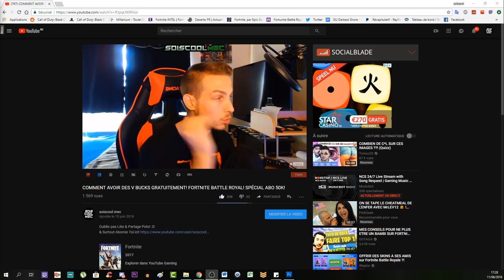LE CUBE ABSORBE L’ÎLE DE FORTNITE! + LISTE DES DÉFIS DE LA SEMAINE 2! ASTUCE BATTLE ROYAL!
▬▬▬▬▬▬▬ • BIENVENUE 😍 • ▬▬▬▬▬▬▬
⚠️IMPORTANT!!!

"SOISCOOLMEC"
"STRIKESOISCOOL"

👥Facebook "soiscool mec"
👻Snapchat "soiscoolmec"
▬▬▬▬▬▬▬ • VIDÉOS ▶ • ▬▬▬▬▬▬▬
👉Vidéo CoD BO3 Zombie:

👉Vidéo CoD IW Zombie:
▬▬▬▬▬▬▬ • TOP DON 💰 • ▬▬▬▬▬▬▬
187 COD CreV al-pha-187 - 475€
Loic Hemon - 462€
Joohny34 - 369€
Dropdead_boy - 288€
Donovan - 205€
AmneesiaaKush - 164€
BlackFires - 159.5€
Audrey Marley - 159€
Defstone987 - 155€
Tibo's - 100€
Stéphane - 80€
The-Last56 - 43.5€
Ambre Bourdarie - 41€
Allan - 40€
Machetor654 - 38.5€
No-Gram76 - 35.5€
Olivier - 30€
LeGameurDu59 - 25€
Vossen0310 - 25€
dg_smads - 23€
Zartekgamer - 21.5€
SkYzZo - 20€
Akim - 20€
ray-p-8 - 20€
RimkusRsl - 20€
BahamutChaos1 - 17€
D4FT-P3DR4U - 15.5€
K07C - 15€
crowszero72 - 13€
Fabonobo - 12€
xDi4boLiKzZ - 11€
kvvd-Xday_zX - 11€
NexTaz - 10€
Dryz Glitcher - 10€
Cédric - 10€
Xx_rohn25_xX - 10€
WhiteShade59 - 10€
Alexandre - 6€
LpkAyaa - 6€
BryanBancilhon - 5€
Delta-Glitching - 5€
Azox-nono - 5€
Creeper2000 - 4€
Luaz - 4€
MissShanna - 3€
YTB gaming fr - 3€
LSD_chirurgien_sur_dent_ - 3€
FyRe Clan - 3€
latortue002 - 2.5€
SkibzFr - 2€
FZX - 2€
RoWneX - 2€
zkn - 2€
FaNaTicke FNC - 2€
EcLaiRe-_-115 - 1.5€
ThibaultMarin - 1€
CorentinDeschamps - 1€
As Te - 1€
Maxence-n - 1€
Dark - 1€
didine - 1€
Tony Monderas - 1€
GFM - 1€
stream pour le plaisir - 1€
▬▬▬▬▬▬▬ • MUSIQUE OUTRO 🎵 • ▬▬▬▬▬▬▬